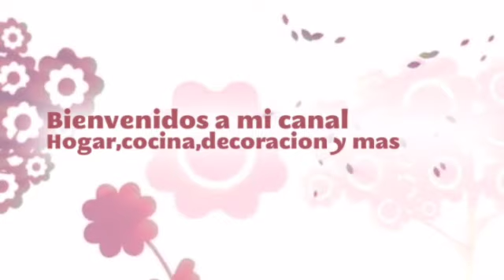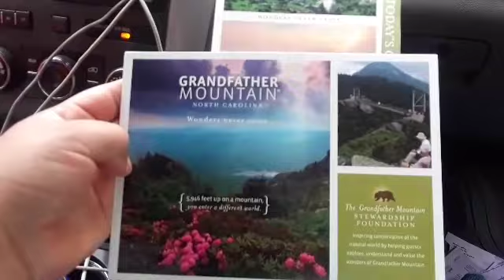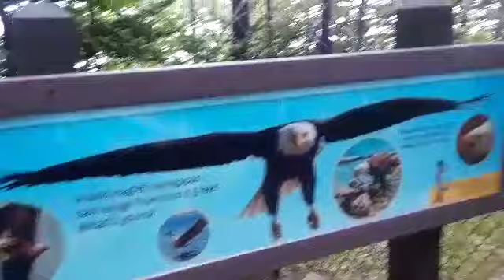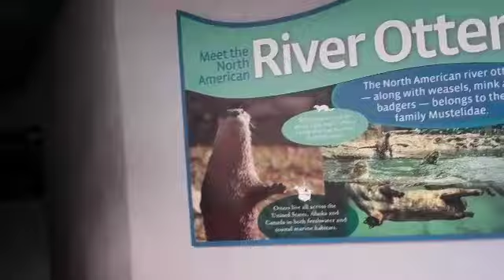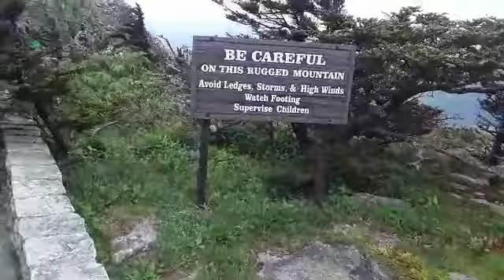Las calles mas peligrosas de north carolina😱